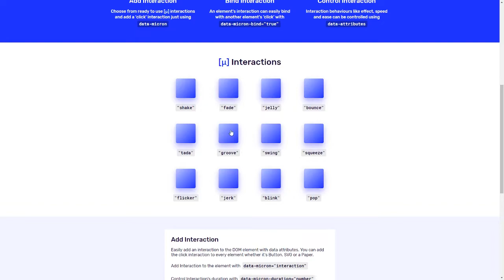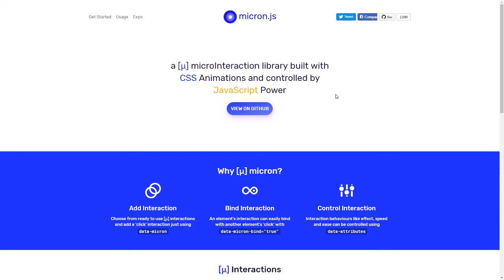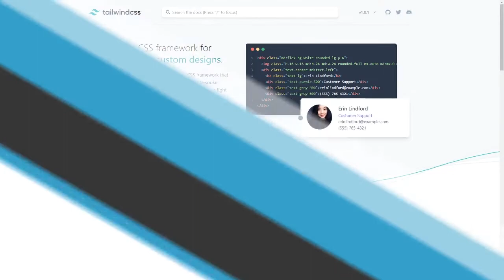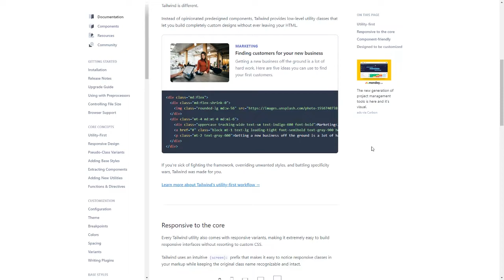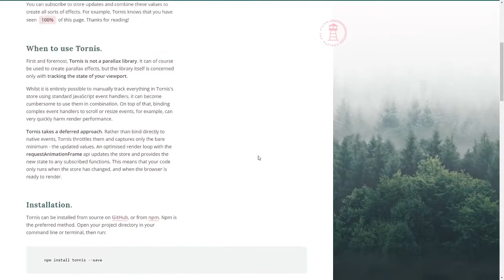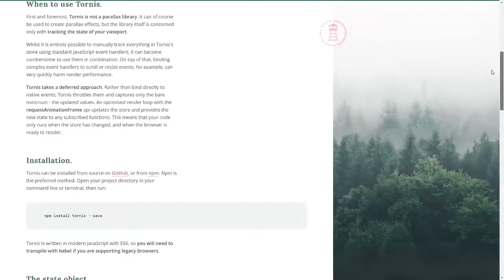dpw expo #17 - micron.js, Tailwind CSS, Tornis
No 17º dpw expo, saiba sobre o micron.js, biblioteca para microinterações CSS para animações controladas por JavaScript; Tailwind CSS, framework CSS consagrado para prototipagem rápida (agora com uma nova versão) e; Tornis, para prover informações em tempo real sobre posição de mouse, velocidade do cursor, tamanhos de viewport e velocidade de rolagem.

micron.js é uma lib de microinteração feita para prover animação CSS (com a possibilidade de ser controlada por JavaScript).

É possível usar data- atributos HTML para controlar as animações: qual acontece, duração e easing.

Tailwind CSS é um framework CSS (tecnicamente, um plugin postCSS) já conhecido pela comunidade front end. Seu mote é oferecer centenas de classes para serem usadas para alcançar resultados visuais muito rapidamente.

Possui componentes como alertas, botões, cards, formulários, grid e mais.

É mais aconselhado para protótipos.

Tornis é uma biblioteca JS minimalista para observar estados relacionados a mouse, viewport e scroll.

Em tempo real, obtem-se informações como posição do mouse, velocidade, tamanho de viewport, velocidade de scroll etc. para, a partir daí, tomar decisões condizentes aos objetivos do projeto.

É bem interessante. Confira!